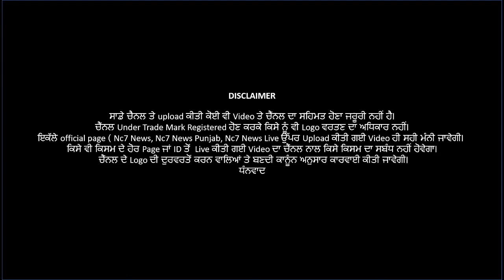(V.1596) ਰੱਖੜੀ ਮੌਕੇ ਬਾਜ਼ਾਰਾਂ ‘ਚ ਲੱਗੀਆਂ ਰੌਣਕਾ || Nc7 News || ਪੰਜਾਬੀ ਖਬਰਾਂ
ਰੱਖੜੀ ਮੌਕੇ ਬਾਜ਼ਾਰਾਂ ‘ਚ ਲੱਗੀਆਂ ਰੌਣਕਾ  || Nc7 News  || ਪੰਜਾਬੀ ਖਬਰਾਂ |